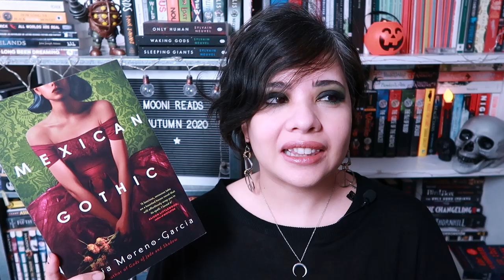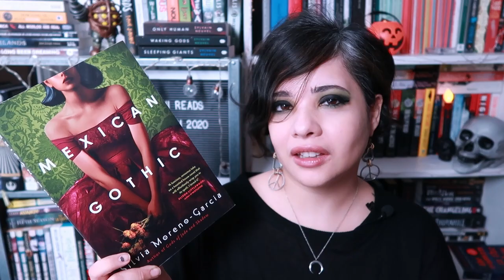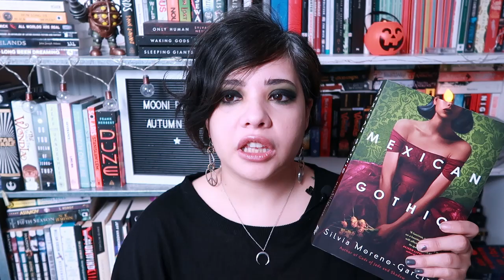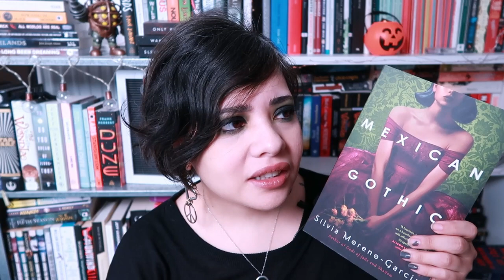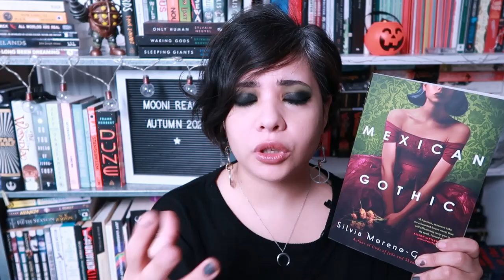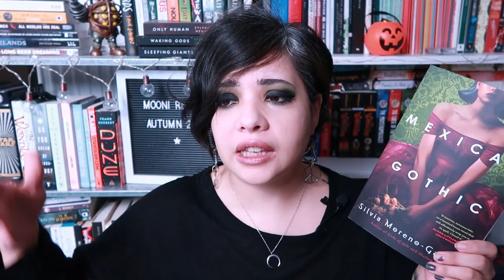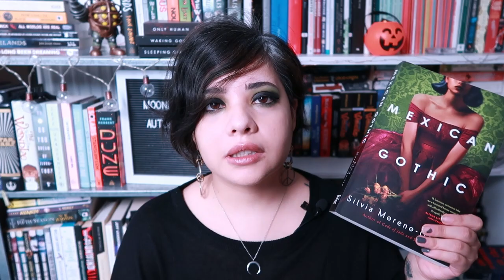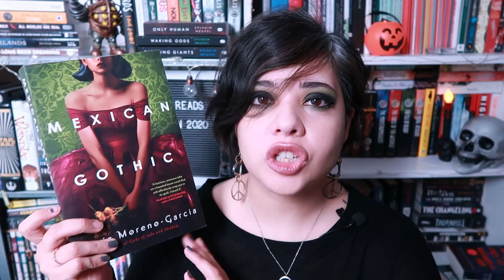MEXICAN GOTHIC RANT REVIEW